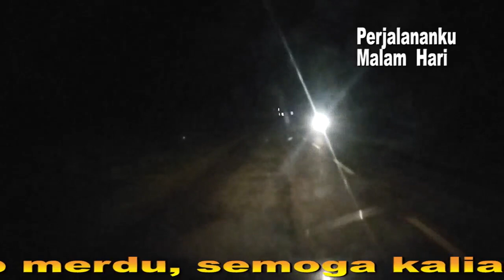Dangdut Banyuwangian dalam perjalananku malam hari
Beginilah suasana Jalan TAA malam hari cukup sepi masbro, bagi yang belum pernah ke sini, saya sarankan pagi sampai sore hari saja lewatnya ya bos..., Jalan ini menghubungkan kalian dari Palembang ke Pelabuhan Tanjung Api-Api serta bisa juga ke Sungsang.
Perjalanan malam yang agak lengang saya coba temani dengan remix dangdut banyuwangian, semoga temen-temen terhibur dan lebih semangat.